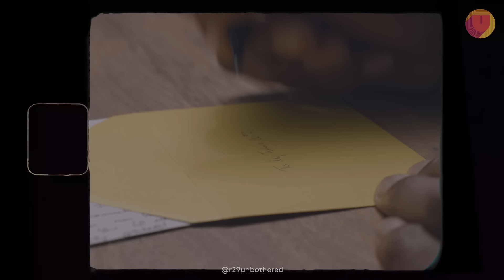From Pen Pals to Fiancés | Dear Black Love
AmaYah and Louis briefly crossed paths at a local camera store, collecting film for their global adventures. Being avid travelers, they kicked off their relationship as pen pals, and their connection deepened when they both found themselves back in the Bay. Today, they're on the wedding prep journey, managing long-distance love, honing their photography craft, and exploring the perfect token of their affection at the fine jeweler, Shane Co.

Dear, Black Love r29unbothered is celebrating relationships through the lens of Blackness and intersectionality. Whether your love is monogamous, polyamorous, interracial, or heteronormative, this is BlackLove